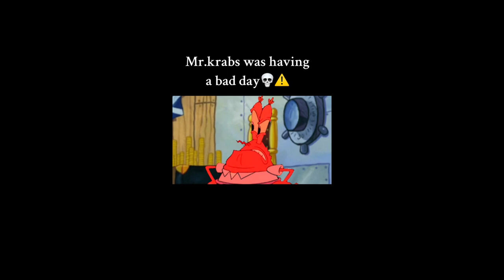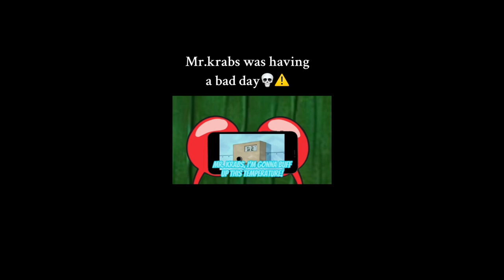Tal_on TikTok Compilation (Vladyslav's Version) (Part 7)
Credit to @TalonY2K & @Cure_Sky_YT for the videos.